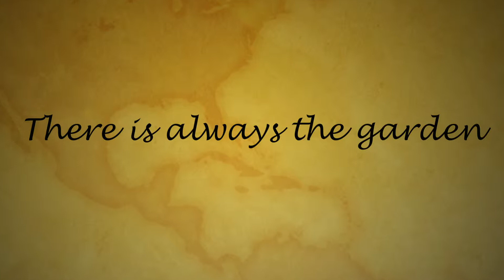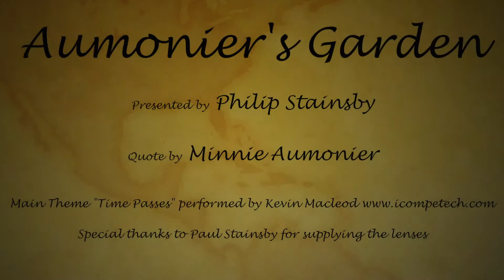Aumonier's Garden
Inspired by a quote I saw many years ago on a plaque inside someone's garden: "When the world wearies and society ceases to satisfy, there is always the garden". Apparently the quote is from a lady known as Minnie Aumonier, not much else is known about her it seems, apart from this simple but beautifully effective quote.

It was filmed in and around the Jing'an Sculpture park in Shanghai, China using the Canon 60D and some old FD lenses that my Dad was kind enough to package up and send to me all the way from the UK!

Canon 60D
Tokina 11-16mm
Canon FD 50MM 1.8
Tamron FD 85-210MM 4.5
Vivitar FD 28MM 1.9
Fotodiox FD-EOS adaptor